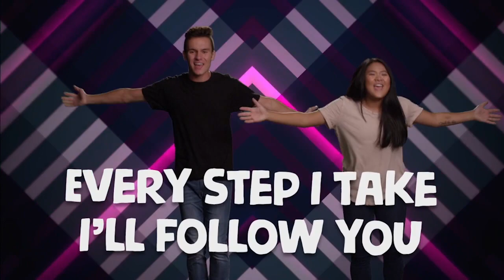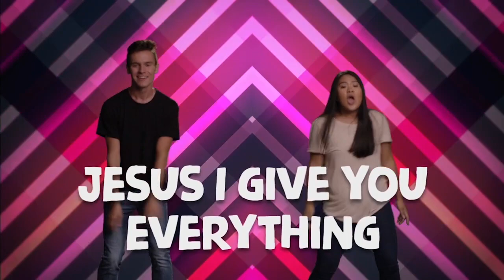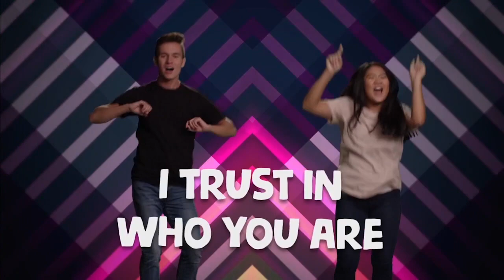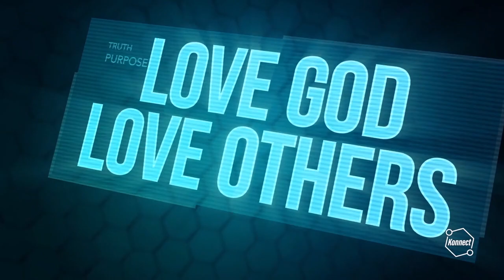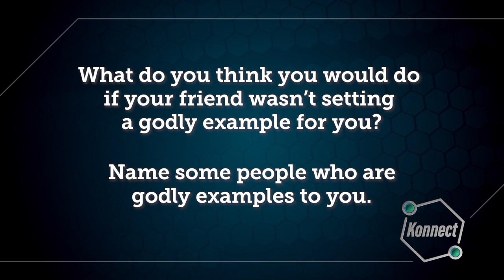Kids Church Online - June 30th - Ages 6-5th Grade